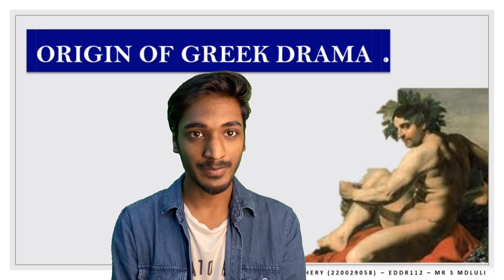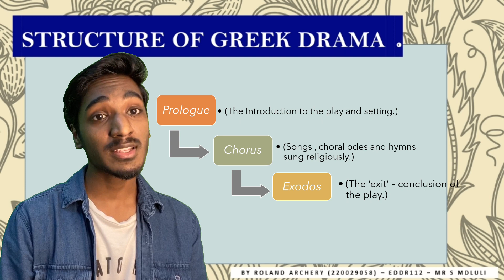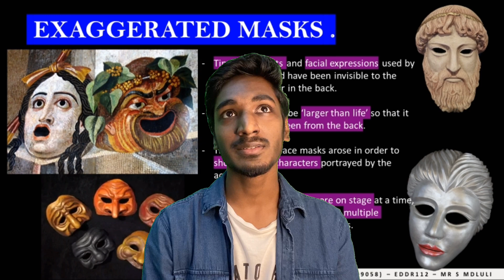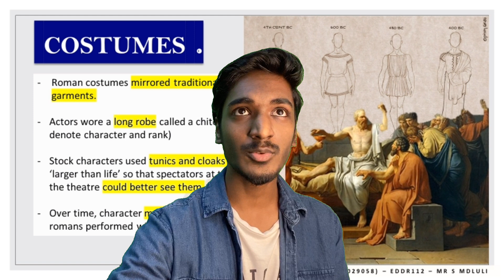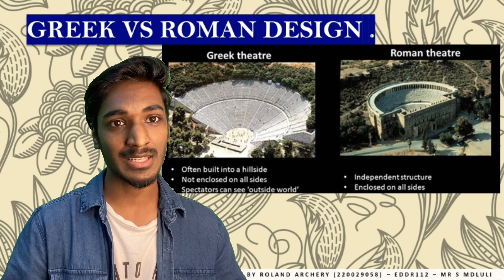Greek vs Roman Theatre - Roland Archery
The ancient Greeks started Dramatic Theatre as a form of worship to the Greek god, Dionysus. After many years, Greek theatre spread to Rome where a new form of Drama arose.

I was tasked by my EDDR112(Dramatic Arts) Lecturer to compare the two.
So here is the video... hope you enjoy it :)